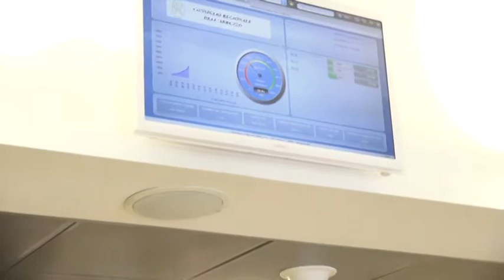Fiumi: ambientalisti e maggioranza, prove di dialogo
In conferenza dei capigruppo in regione ascoltati oggi i rappresentanti delle associazioni ambientaliste contrarie al disegno di legge sui fiumi.